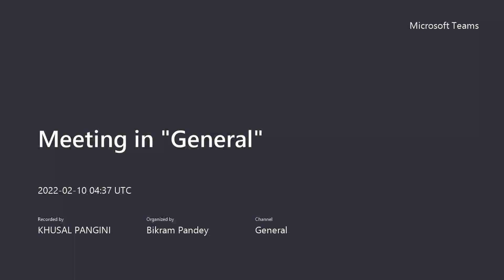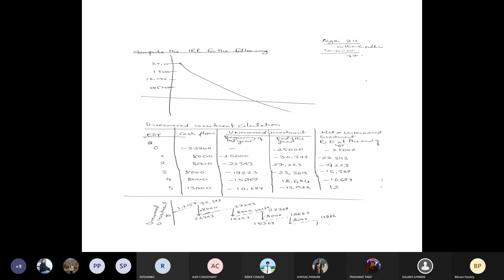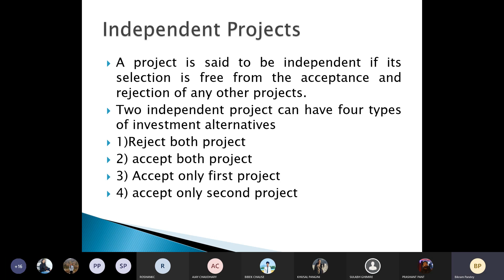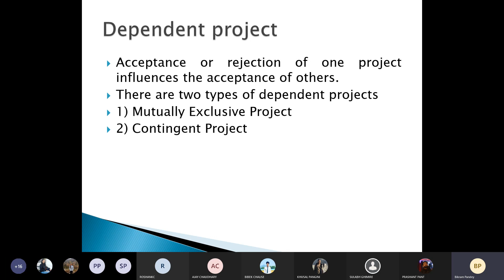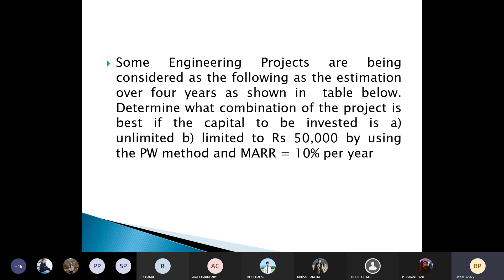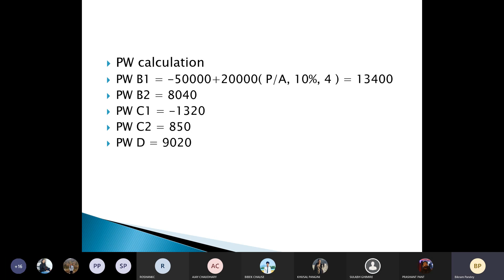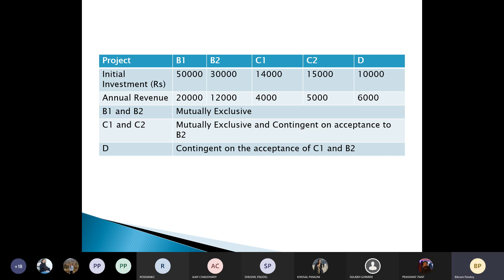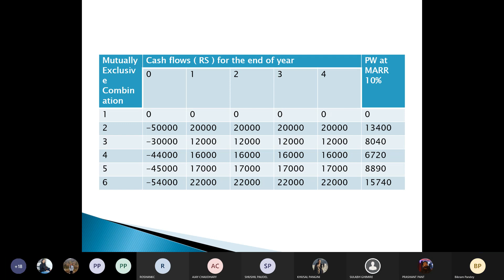Engineering Economics || Comparative Analysis of Alternatives